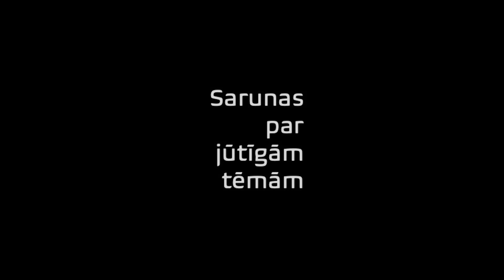ELMĀRS SEŅKOVS | Sarunas par jūtīgām tēmām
Par likteni, kas “met pareizos ūdeņos” un “baigi nepateicīga profesija”, par ‘kļičku” Bēgošā līgava un “atkal Tev kaut kas nepatīk un Tu ej prom”, par princesi uz zirņa, kas tic labajam, un kritiķiem, kas “paceļ un gāž”, par “mums pašiem būs jācīnās, neviens palīgā nenāks” un “vai šosezon neredzēsim nevienu Seņkova izrādi?”

00:01:10 “ko Tu tagad dari?”
00:04:17 par puķīšu stādīšanu
00:05:36 par dzimtu un uzvārdiem
00:09:10 par pedagoģisko izglītību un “huļi, teātris?”
00:17:19 par darbu ar studentiem
00:21:10 par “drīkst?”
00:23:17 par to, ko māca aktierim
00:25:34 par “nākotnes konkurents”
00:28:50 kad režisors kļūst par aktieri
00:31:47 par kritiķiem
00:37:31 par Kairiša lugu “Salome”
00:41:06 par seksualitāti aktierspēlē
00:42:55 par mītisko spēli “Grieķi”
00:46:09  “vai svarīgs ir pārdoto biļešu skaits?”
00:49:36 par teātra virzīšanu uz priekšu
00:52:32 par “devīto vilni, kas ienāca”
00:55:14 par godīgām izvēlēm  un kataklizmām, kas neļauj uzturēt nopietnas attiecības
01:03:20 “Tu varēji diktēt, piekrīti?”
01:05:50  “Tu tiešām domā, ka es esmu tik stulbs…”
01:07:01  “dudki, pofig baumas!”
01:12:36  “Tev vajag varu?”
01:17:04 par mākslinieciskā vadītāja un direktora tandēmu
01:23:31 un joprojām par “laika degli” Liepājā
01:25:50  “ir skaidrs, ka Tev vajag savu teātri”
01:28:48 par “vēl viena ‘inside’ informāciju no teātra vides”
01:32:35  “kāpēc štatā palika tikai seši jaunieši?”
01:37:23 par mītu “aktieru pārražojums”
01:41:17 “tāda ir aktiera daba…”
01:45:20 par pēdējo ‘eksidentu’, “neatjaunot Smiļģa bildi”
01:47:38 vai nav ‘maigā vara’ citur, kur nepamanām?
01:54:20 par divkosību, tirgojoties ar Krieviju
01:56:52  “ko jūs tur karojat?”
01:59:50 par “režisors savā valstī”
02:04:07  “ņet, es nekarošu…”
02:06:40 par Krimovu (Дмитрий Крымов)
02:07:15 par Vladislavu Nastavševu
02:09:07  “un Tev, kā mākslinieciskajam vadītājam, ir jāizdara izvēle…”
02:13:26 par vēlēšanām
02:14:01  “bet, Džili, kaut kas mums ar to valsti ir jādara!”
02:17:30 par “ja kas, viņi Tevi vajā”
02:18:44 par kritiķiem un “neaizdosi naudiņu, noraks!”
02:20:57 par izpatikšanu
02:22:30 par nākamo sezonu

Betsafe - eksperti prognožu izteikšanā, kas visu laiku atrodas notikumu epicentrā. Seko Betsafe, lai uzzinātu jaunumus par aktualitātēm sportā un ne tikai! Betsafe piedāvā ne tikai sporta likmes, bet arī Betsafe Casino tiešsaistes kazino, kur pieejamas vairāk nekā 1500 spēļu.
Pateicamies B Bārs Restorānam par viesmīlīgo uzņemšanu. Stils, atmosfēra un kvalitāte – tas ir B Bārs Restorāns. Doma laukums 2, Rīga.

Raidījums ir paredzēts pilngadīgām personām.
Raidījumā var būt iekļauta produktu izvietošana, iespējams tiek lietoti necenzēti vārdi, alkohols un smēķēts. Atgādinām: alkohola, tabakas un nikotīna izstrādājumu lietošanai ir negatīva ietekme uz veselību, šo produktu pārdošana, iegādāšanās un nodošana nepilngadīgām personām ir aizliegta.

Raidījuma veidotāji lūdz ņemt vērā, ka pausts tiek tikai un vienīgi viņu personīgais viedoklis, kas izriet no publiskā telpā pieejamās informācijas. Atvainojamies, ja raidījuma laikā esam kādu aizskāruši ar pateikto.

Dž.Spot patur visas tiesības uz raidījumā publicēto materiālu. Jebkura informācijas nodošana trešajām personām, kopēšana, pārpublicēšana un/vai citēšana elektroniskajos vai drukātajos medijos, jebkurā veidā un apjomā, ir pieļaujama tikai pēc saskaņošanas ar Dž.Spot raidījuma vadītājiem un raidījuma viesi.

DžDžDžilindžers # ElmarsSenkovs